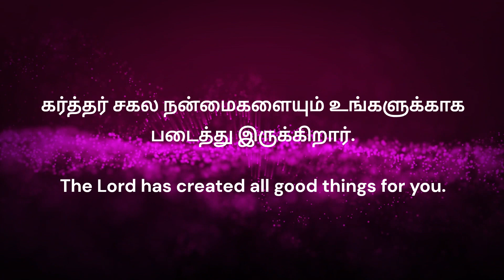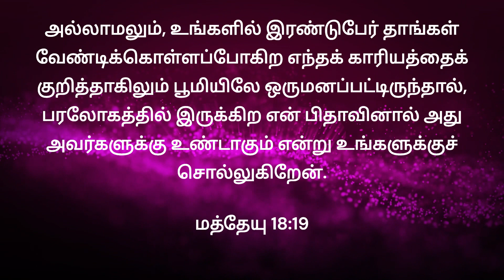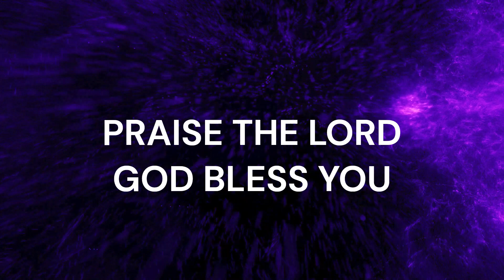TODAY BIBLE VERSE 21-04-2024 இன்றைய வசனம்